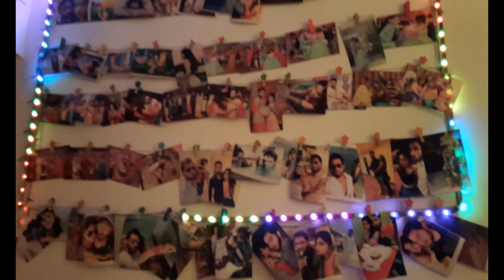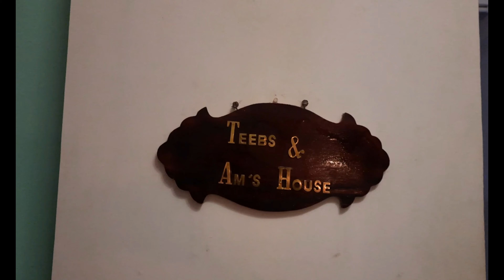Diwali Home Tour - Dhanteras Day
It's good be back at the celebration time , so much to share ,What happen ?
Where was I ? What all I did ? etc etc..
Well will get into that also soon, but for now, let's celebrate Diwali Together.